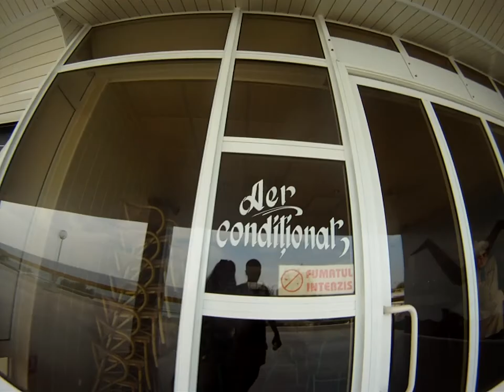Olimp 2014 Plimbare Panoramic Oltenia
Nostalgia "vederilor de altă dată" e puțin tulburată de peisajul decrepit al sfârșitului de sezon. 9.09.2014